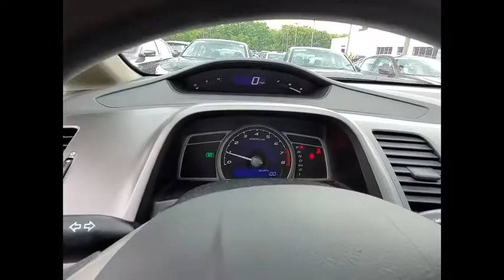2009 Honda Civic Sdn St Charles IL S6000A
2009 Honda Civic Sdn LX

2009 Honda Civic LX!! Features include 160-Watt AM/FM/CD Audio System, Cloth Seat Trim, Power door mirrors, Power windows, Remote keyless entry, Security system, Telescoping steering wheel, Tilt steering wheel.Awards:* 2009 KBB.com Best Resale Value AwardsFor more information, Kelley Blue Book is a registered trademark of Kelley Blue Book Co., Inc.** KBB MARKET VALUE PRICING at McGrath Honda Of St.Charles. Shop/Buy with confidence! With our KBB Market Value Pricing, you'll find our competitive market-based price on every pre-driven vehicle upfront,... No games, No hassles, Just Real Prices!!Reviews:* If you appreciate world-class refinement (along with impressive mileage), and you're looking to spend anywhere from $16,000 to $24,000 for a new car, your test-drive schedule might not continue past the Honda dealer. Source: KBB.com